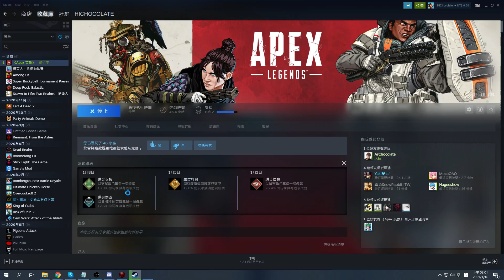【巧克力0110直播】空投新模式！今天脫離好銅學？《Apex》#1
滿滿空投～一堆人搶XDDD